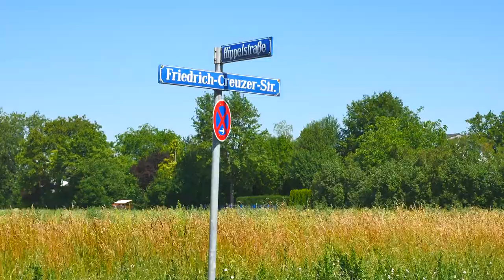Kleiner Rundgang um das Alexisquatier am 16.06.2018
Nachdem im Juni 2018 das Bürogebäude des Kieswerkes Piederstorfer abgerissen wurde, war die zukünftige Baustelle und neues Alexisquartier am 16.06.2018, noch dicht mit grünem Gestrüpp und Gras bewachsen.